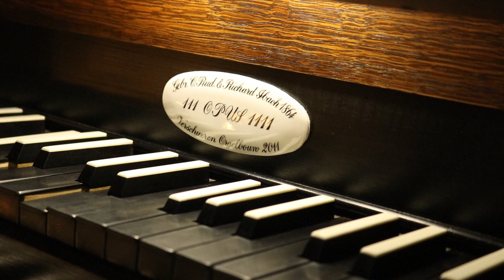Vater unser im Himmelreich (Sonate 6) - F. Mendelssohn Bartholdy | zondag Rogate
In deze serie door het volledige kerkelijke jaar op prachtige orgels in Brabant, zijn we aangekomen bij zondag Rogate. Reinier Korver speelt één van de bekendste werken uit de orgelliteratuur, de 6e orgelsonate van Felix Mendelssohn-Bartholdy. Met als thema het "Vater unser im Himmelreich" (het gebed des Heeren). Hier gespeeld op het orkestrale Ibach-orgel in de Gertrudiskerk te Bergen op Zoom.

tekst: (Martin Luther)

1. Vater unser im Himmelreich,
der du uns alle heißest gleich
Brüder sein und dich rusen an
und willst das Beten von uns han,
gieb, daß nicht bet allein der Mund,
hilf, daß es geh von Herzensgrund.

2. Geheilget werd der Name dein,
dein Wort bei uns hilf halten rein,
daß auch wir leben heiliglich
nach deinem Namen würdiglich.
Behüt uns, Herr, vor falscher Lehr,
Das arm verführte Volk bekehr.

3. Es komm dein Reich zu dieser Zeit
und dort hernach in Ewigkeit:
der heilge Geist uns wohne bei
mit seinen Gaben mancherlei;
des Satans Zorn und groß Gewalt
zerbrich, für ihm dein Kirch erhalt.

4. Dein Will gescheh, Herr Gott, zugleich
auf Erden wie im Himmelreich;
gieb uns Geduld in Leidenszeit,
gehorsam sein in Lieb und Leid,
wehr und steu'r allem Fleisch und Blut,
das wider deinen Willen thut.

5. Gieb uns heut unser täglich Brod
und was man braucht zur Leibesnoth;
b'hüt uns, Herr, für Unfried und Streit,
für Seuchen und für theurer Zeit,
daß wir im guten Frieden stehn,
der Sorg und Geizes müßig gehn.

6. All unser Schuld vergieb uns, Herr,
daß sie uns nicht betrüben mehr,
wie wir auch unsern Schuldigern
ihr Schuld und Fehl vergeben gern;
Zu dienen mach uns all bereit
in rechter Lieb und Einigkeit.

7. Führ uns, Herr, in Versuchung nicht,
wenn uns der böse Geist anficht
zur linken und zur rechten Hand
hilf uns thun starken Widerstand,
im Glauben fest und wohlgerüst't
und durch des heilgen Geistes Trost.

8. Von allem Uebel uns erlös,
es sind die Zeit und Tage bös;
erlös uns von dem ewgen Tod,
und tröst uns in der letzten Noth:
bescher uns, Herr! ein seligs End;
nimm unsre Seel in deine Händ.

9. Amen, das ist, es werde wahr.
Stärk unsern Glauben immerdar,
auf daß wir ja nicht zweifeln dran,
was wir hiemit gebeten han,
auf dein Wort in dem Namen dein,
so sprechen wir das Amen sein.